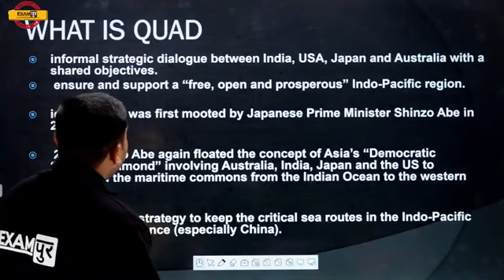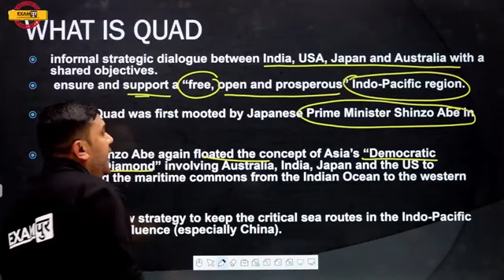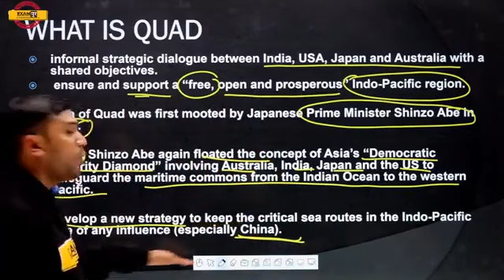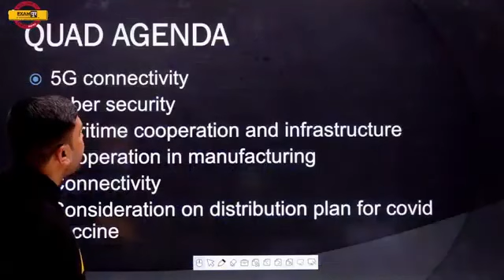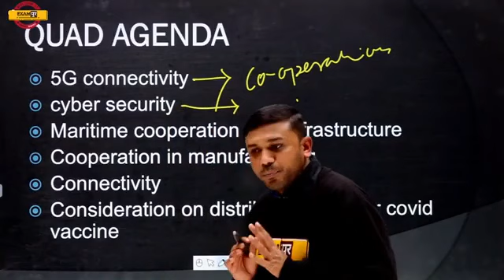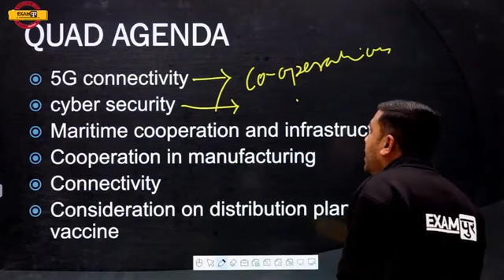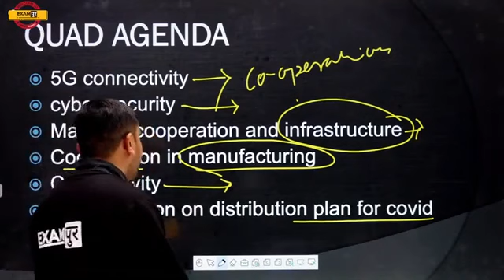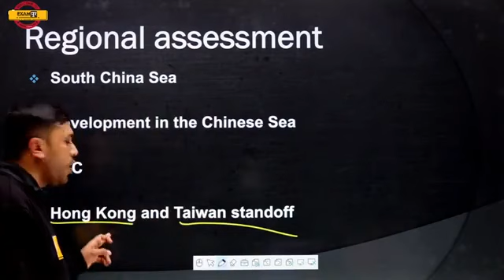IAS PCS 2020-21 |The QUAD | By Prashant Sir | 🔴Live 10AM